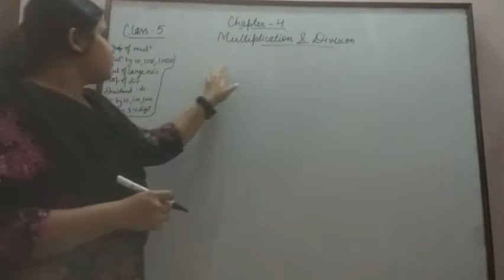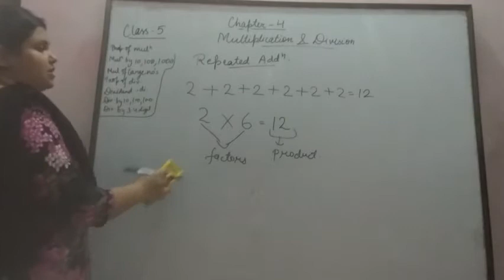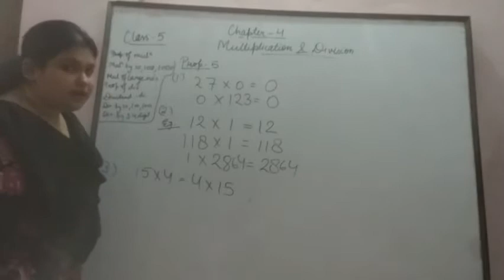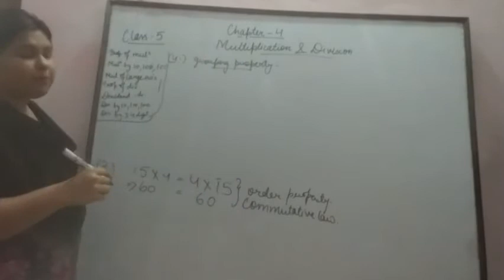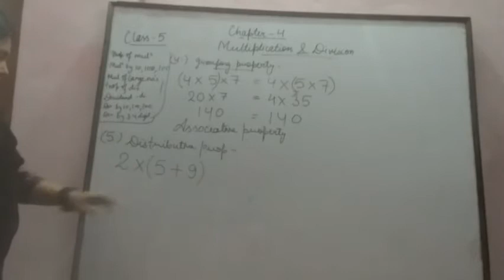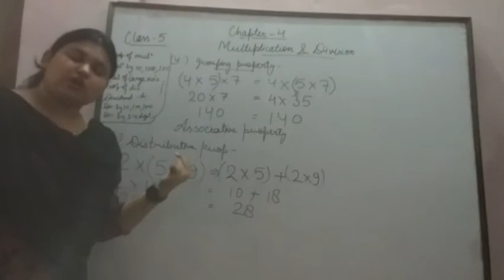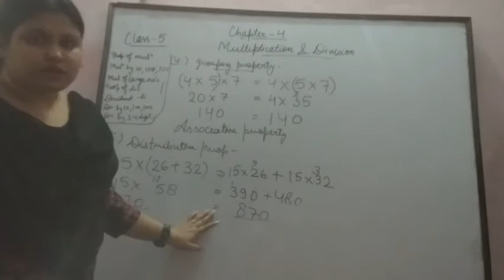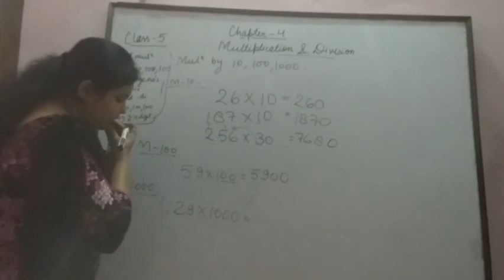Class 5 Maths Chapter 4 part1